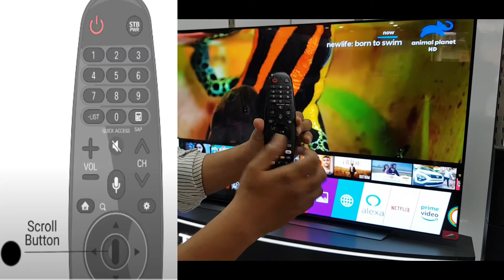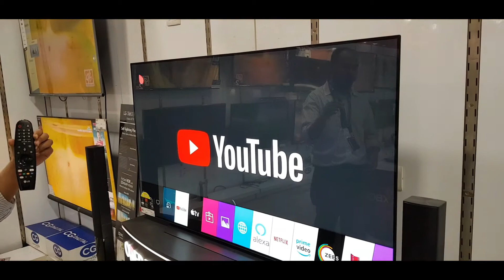[LG DIY ] How to Activate and Pair Magic Motion Remote Control in Nepali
Magic Remote controls home and TV from your couch.
Pick up the only remote you need. LG Magic Remote acts as a universal remote with auto device detection for most devices. And you can use voice commands, mouse-like control and click wheel to manage your entertainment and smart home.